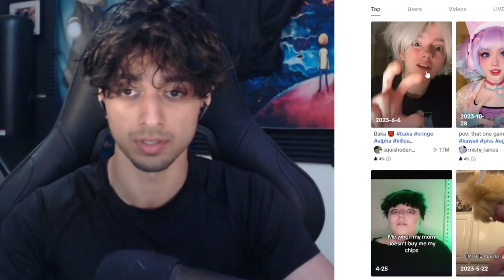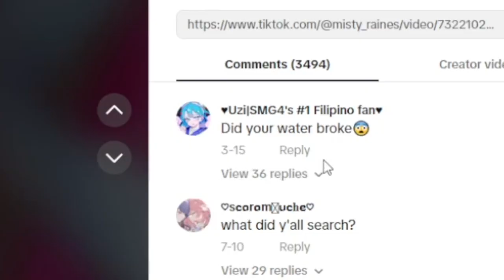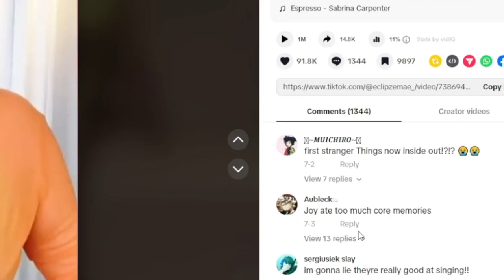This Cringe Needs To STOP…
Today we take a look at the cringe side of cosplaying and how weird it can get although there are some amazing cosplayers today we look at the weird side.